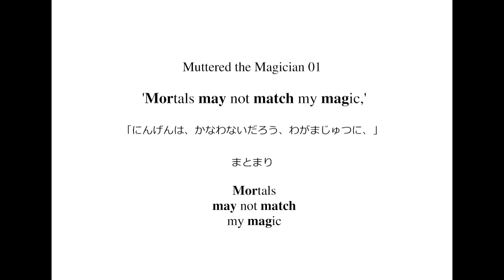英語よみきかせリズミクス Muttered the Magician 01